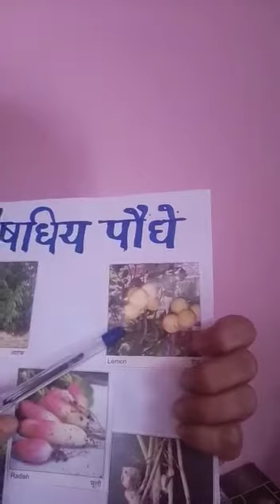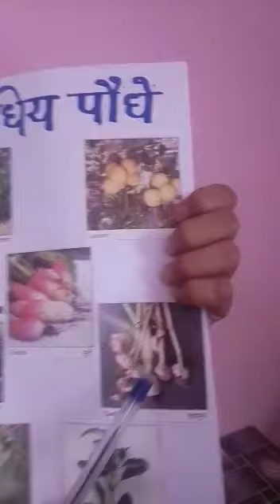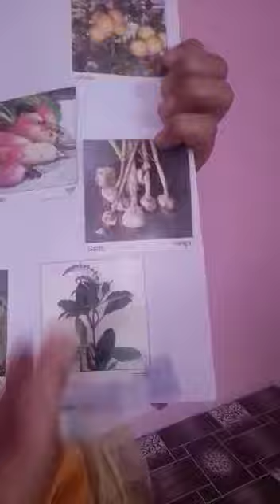कक्षा- I , विषय- सामन्य विज्ञान, शीर्षक- पौधे और उनके गुण